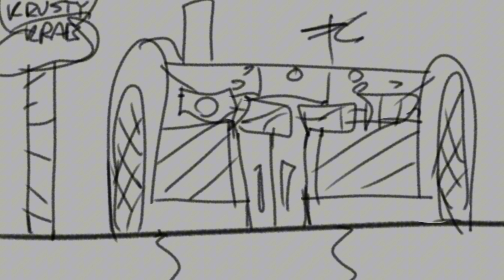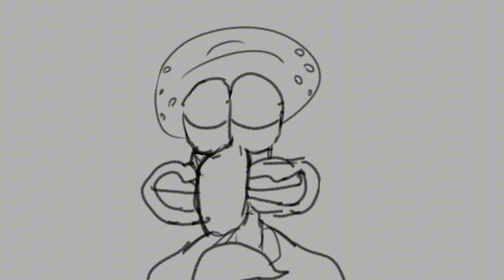Squidward sings My Way (Animatic)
I do art, animations, edits and gaming as well as gacha videos.
Don't forget to check out my shorts (not the clothing lol)